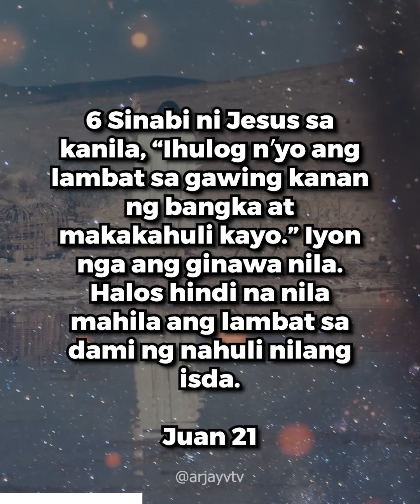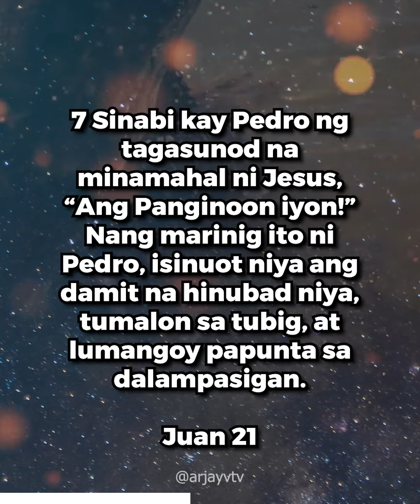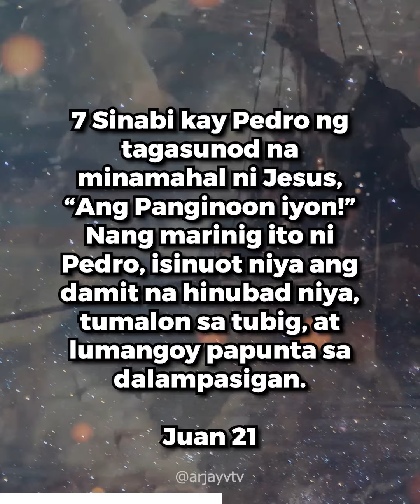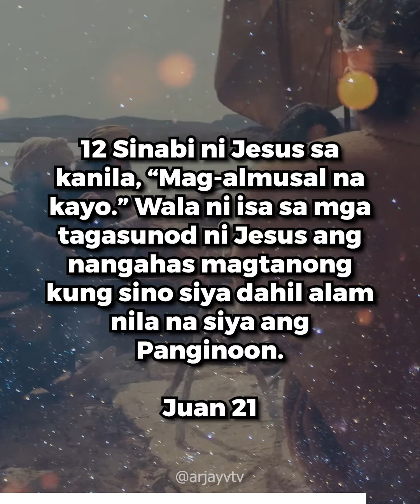John 21:1-14 | ARJAYV TV